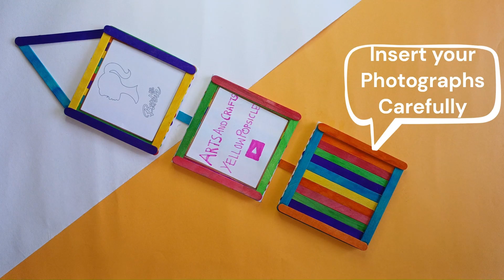DIY Easy Photo Frame from Ice cream sticks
DIY Easy Photo Frame from Ice cream sticks | Ice cream Sticks Photo Frame